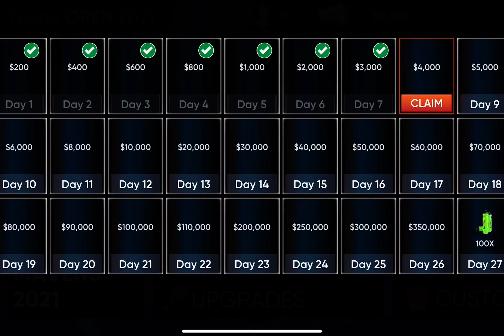Tennis open 2021 gameplay part 4